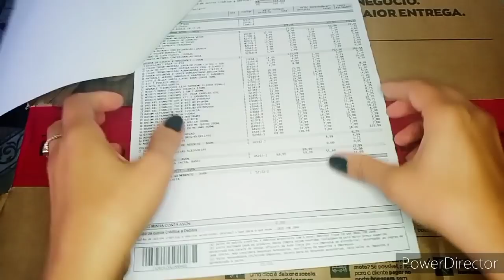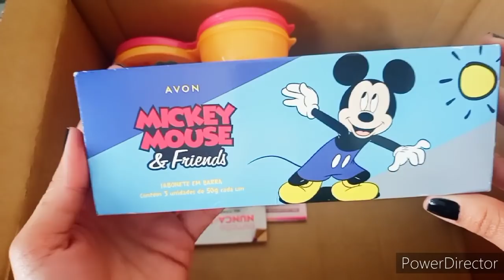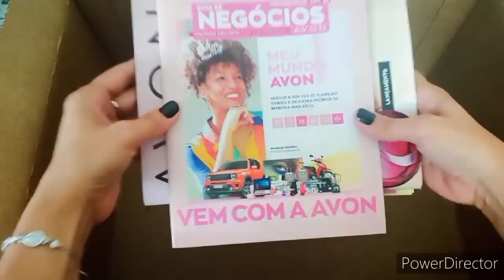CAIXA AVON CP 15/2020🥰💛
🌻🌻🌻🌻Bem vindos!🌻🌻🌻🌻🌻

🌻O meu agradecimento a todos que vem aqui
curtir e comentar!🤗❤

Meu instagram,se vc quiser bater um papo comigo,estou sempre por lá!